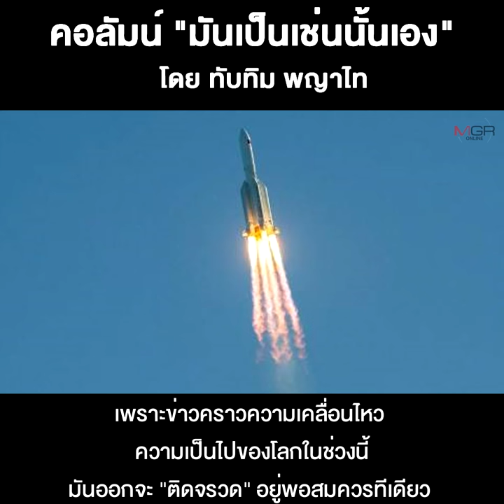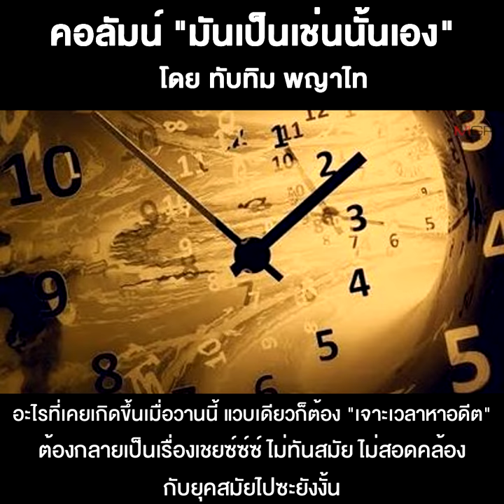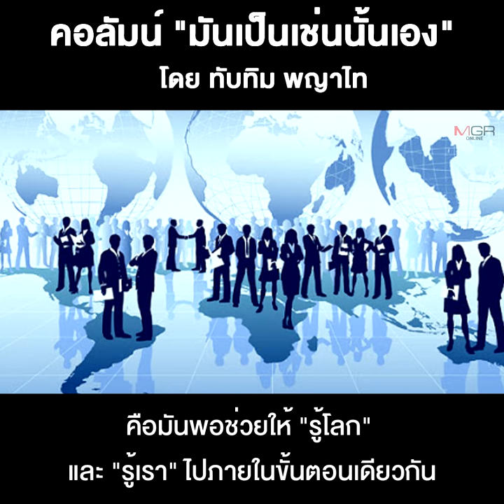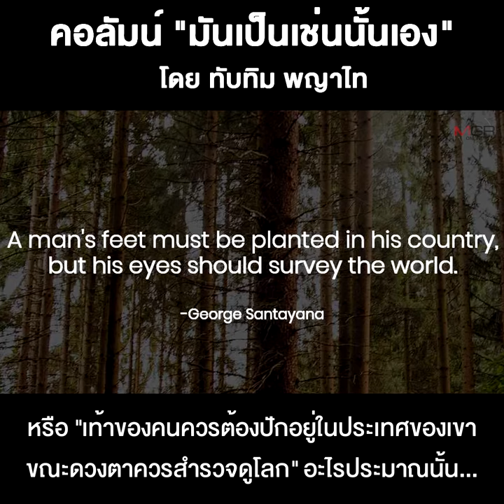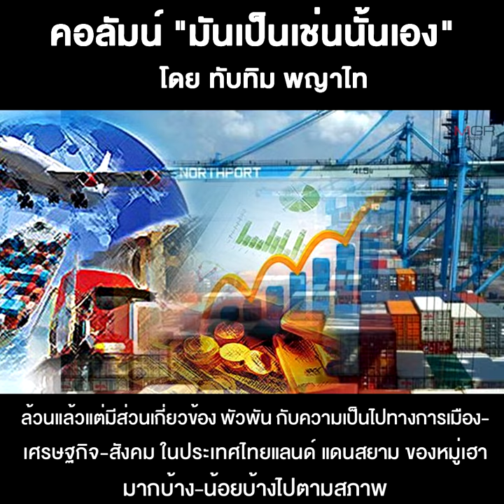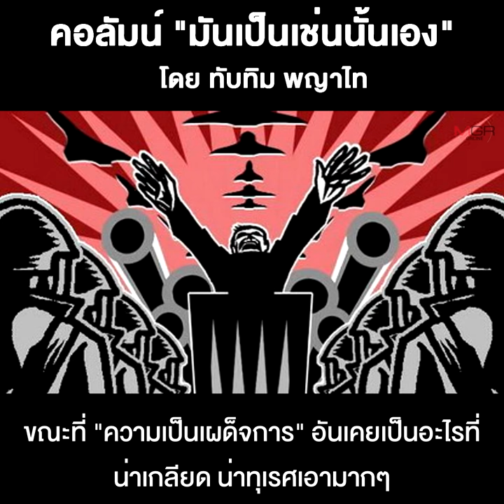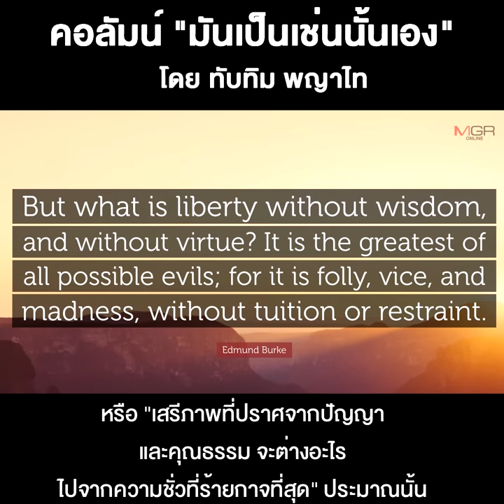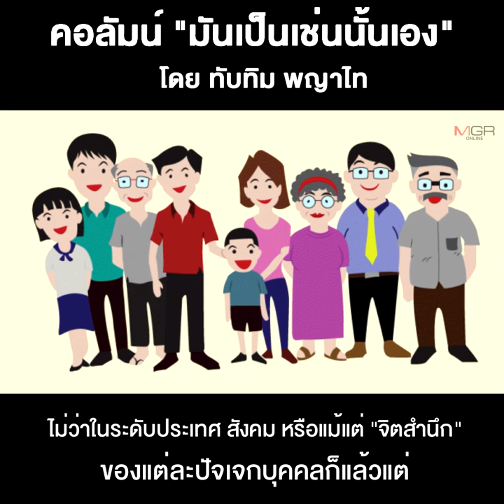ขออนุญาตพูดเรื่องตัวเองไว้สักวัน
02/01/2021 ขออนุญาตพูดเรื่องตัวเองไว้สักวัน